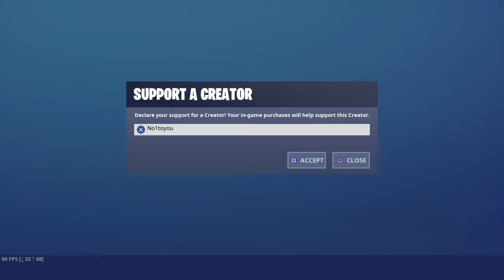Fortnite is PLAYABLE again